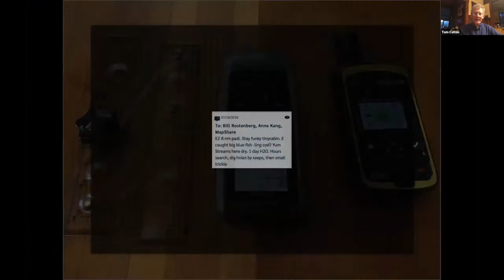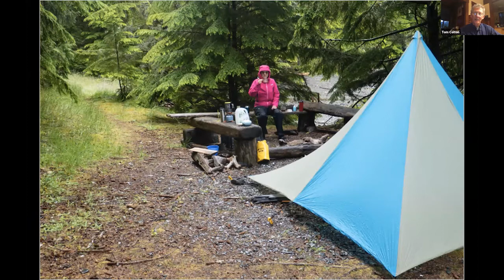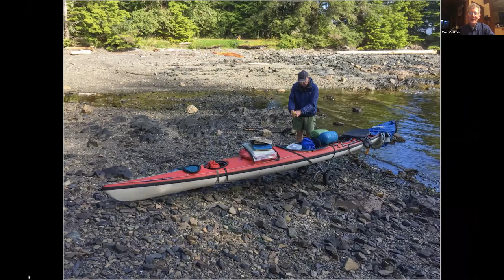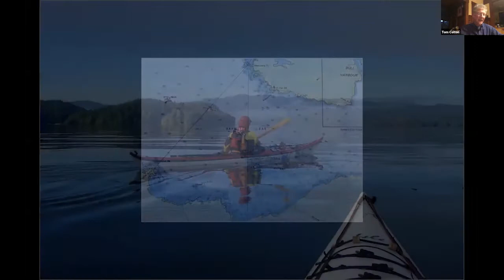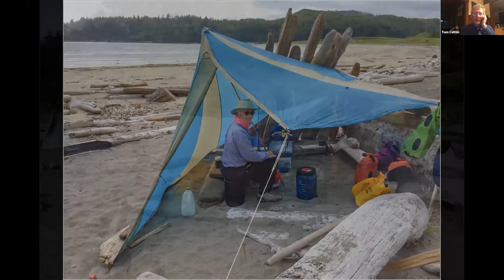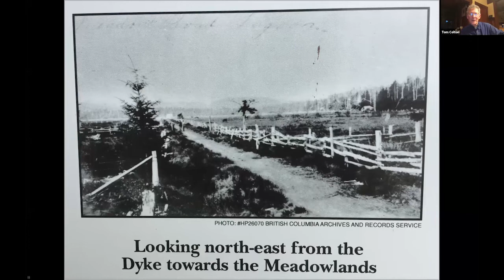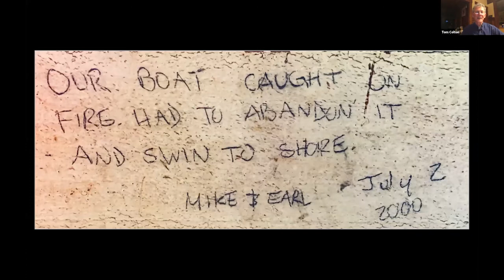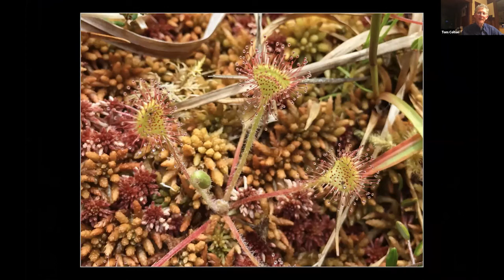Tom Colton and Ellen Simms - Expedition to Vancouver Island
BASK General Meeting 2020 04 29